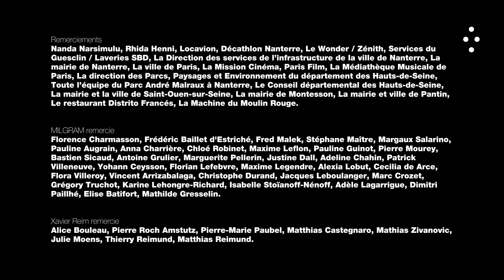Amours Solitaires - Intégrale 2ème semaine - Épisodes 7 à 12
🔔 N'oublie pas d'activer tes notifications 🔔
Depuis qu'il a rencontré Maud, Simon semble être abonné aux surprises.

Maud et Simon vivent depuis peu une relation passionnée et ne lâchent plus leur téléphone pour s'écrire. Pourtant, doutes, peurs, secrets et mauvaises interprétations semblent s'opposer à l'épanouissement du jeune couple. En dépit de ces mauvais présages, parviendront-ils à sauver leur amour ?